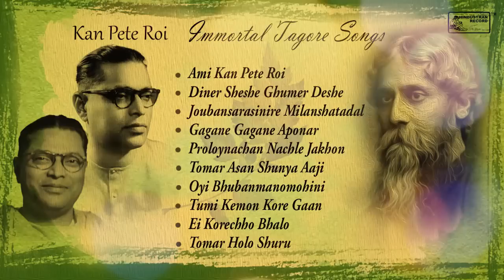Best of Pankaj Kumar Mullick | Immortal Tagore Songs | Rabindra Sangeet | Audio Jukebox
Pankaj Mallick, also known as Pankaj Kumar Mullick was a Bengali Indian music director, who was a pioneer of film music in Bengali cinema and Hindi cinema at the advent of playback singing, as well as an early exponent of Rabindra Sangeet.

Track Details
Ami Kan Pete Roi 0:00
Diner Sheshe Ghumer Deshe 03:34
Joubansarasinire Milanshatadal 07:21
Gagane Gagane Aponar Mone 10:42
Proloynachan Nachle Jakhon 14:13
Tomar Asan Shunya Aaji 17:24
Oyi Bhubanmanomohini 20:52
Tumi Kemon Kore Gaan Karo 24:45
Ei Korechho Bhalo 27:41
Tomar Holo Shuru 30:31